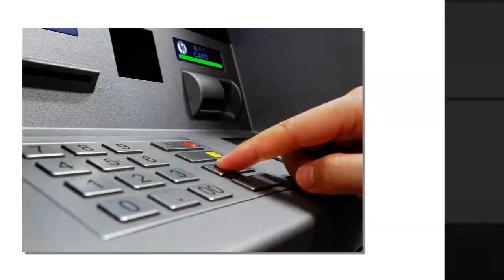ATM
الصراف الألي